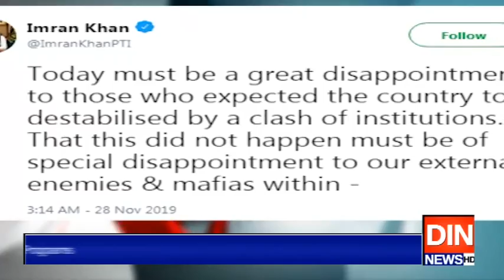ان کو شدید مایوسی ہوگی جواداروں میں تصادم چاہتےتھے، وزیراعظم